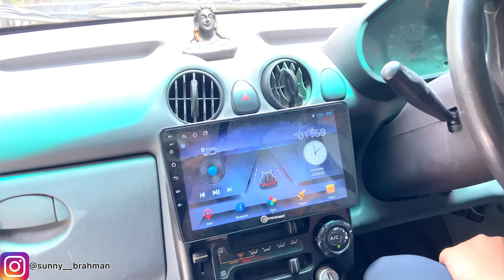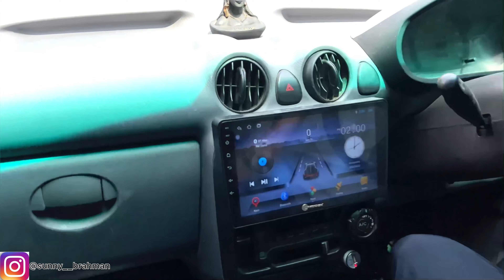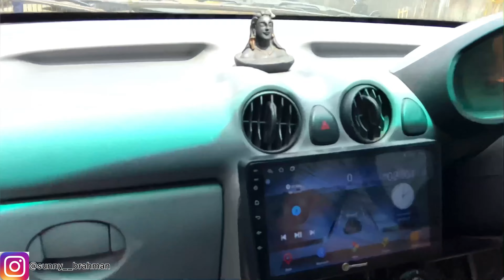Santro Full Modifify 1Lakh ka Music System गाड़ी से मेंहगा म्यूजिक सिस्टम What kind of car is Santro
Hello i Am Sunny Mishra

 Why did Hyundai stop making Santro
 Which company car is Santro?
Which car is best in low price?
What is the mileage of Santro car?
Which Santro model is best?
Hyundai Santro available in automatic?

The Main Objective of this youtube Channel is Provide All information about Automotive World
# unbaised Reviews And Opinion by which you can make a clear decision